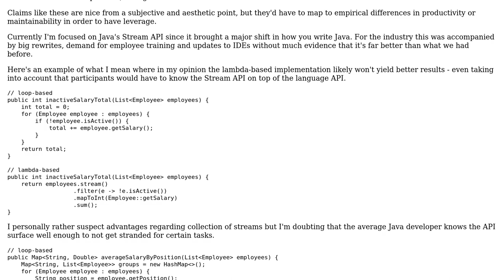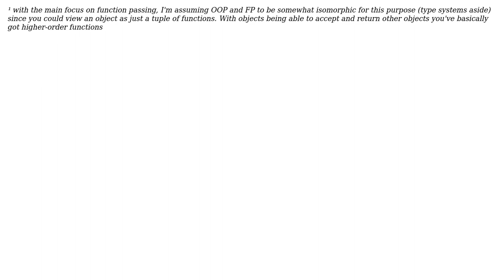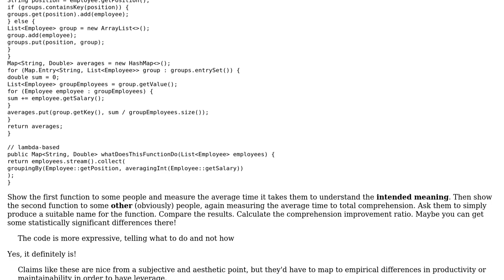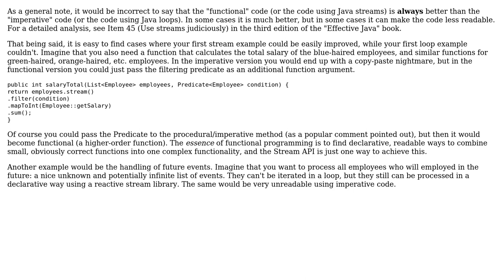Software Engineering: Significant difference between functional and procedural collection handling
With thanks & praise to God, and with thanks to the many people who have made this project possible! | Content (except music & images) licensed under CC BY-SA | Music | Images & others | With thanks to user Vector Zita user Robert Harvey user Nils Mehlhorn user lbalazscs user JimmyJames and the Stack Exchange Network Trademarks are property of their respective owners. You are responsible for your own actions.